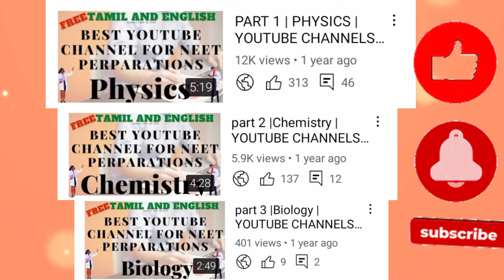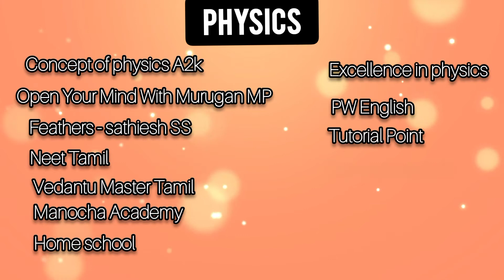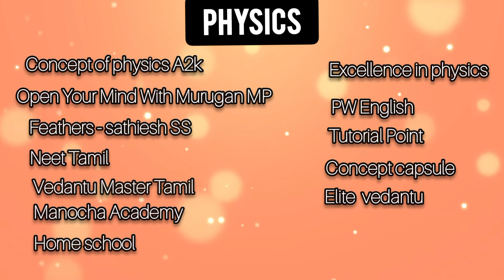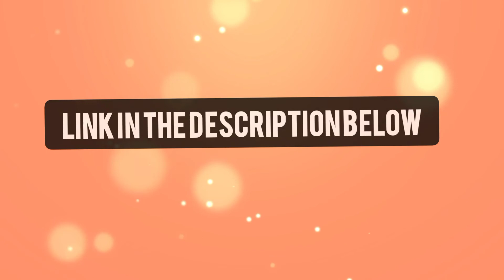Best Youtube Channels For Neet Preparation| 100% FREE | To Score 650+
ᴘʜʏꜱɪᴄꜱ

ᴄʜᴇᴍɪꜱᴛʀʏ

ʙɪᴏʟᴏɢʏ

329